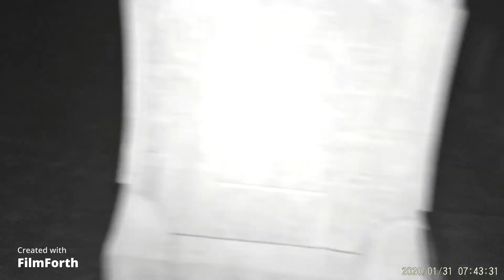The Old Cemetery 05/22/2022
We investigated an old cemetery that we have investigated before. This place is incredibly creepy at night very peaceful place during the daytime but at night it is a whole different story. Follow along with us as we try to communicate with spirits at this location. In this video you will see two different camera views, we hope you enjoy this video.
Second Channel
Carolina Boys Railfans